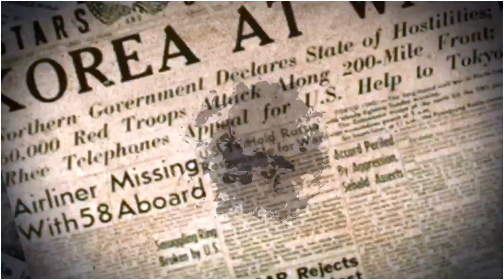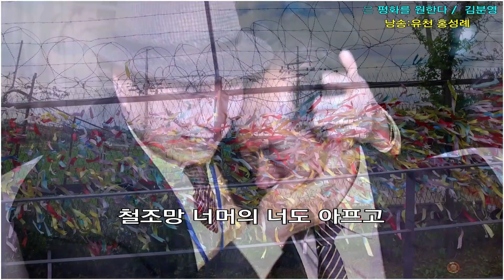유월은 평화를 원한다 / 김분영 (낭송_유천 홍성례)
◐ 한 편의 詩에
영상을 한 땀 한 땀  입혀야하는 영상(낭송)시화 작업은
많은 시간 투자와 인내를 감수해야하는 고달픈 시화작업입니다.
제작자에게 큰 힘과 용기가 될 것입니다.